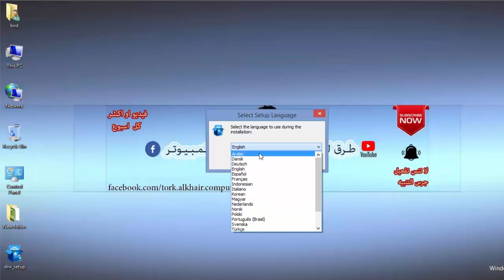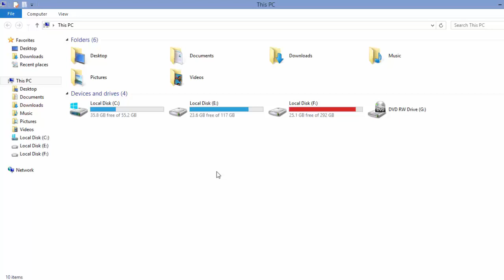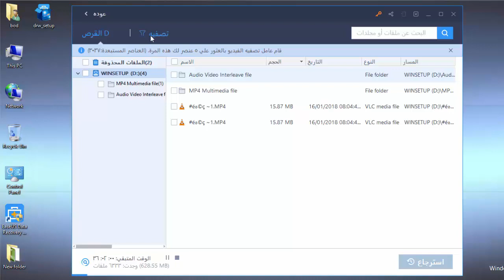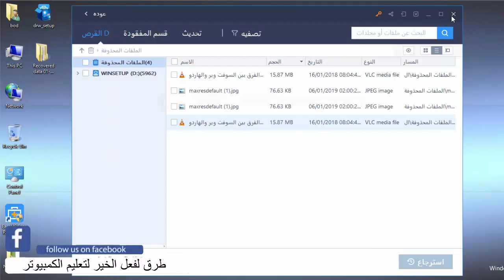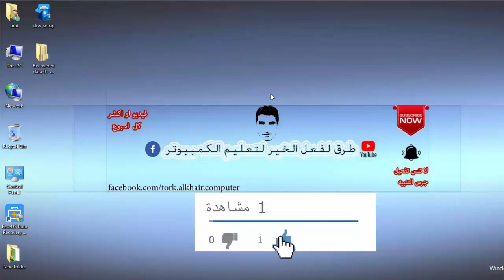طريقة استرجاع الملفات المحذوفة من الكمبيوتر ببرنامج EaseUS Data Recovery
اذا تم حذف ملفاتك من الهارد ديسك او الفلاشة او كارت ميمورى ، اليك طريقة استرجاع الملفات المحذوفة من الكمبيوتر اذا كانت (فيديو اوصور او ملفات عمل مثل ملفات ميكروسوفت بانواعها ) وسوف نعرض فى هذا الفيديو طريقة مضمونة لكيفية استرجاع هذة الملفات المحذوفة بإستخدام برنامج EaseUS Data Recovery
رابط تحميل برنامج استرجاع الملفات المحذوفة من داخل المدونة
طريقة استرجاع واستعادة الملفات المحذوفة من الهاتف